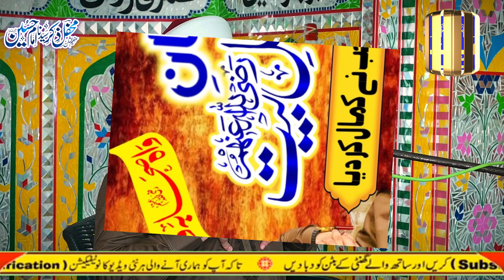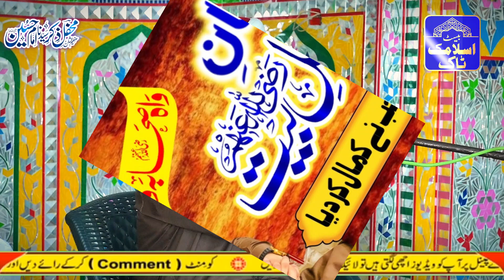Shan E Ahlebait Aur Sahaba | Shan e Sehaba R.A | Allama Hafiz Muhammad Usman tayyabi sahib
Islamic Scholar ; Allama Hafiz Muhammad Usman tayebi ,
welcome to Best islamic talks youtube channel.

علامہ حافظ محمد عثمان طیبی صاحب کے بیانات سننے کیلے اس چینل کو سبسکرائب کریں۔شکریہ